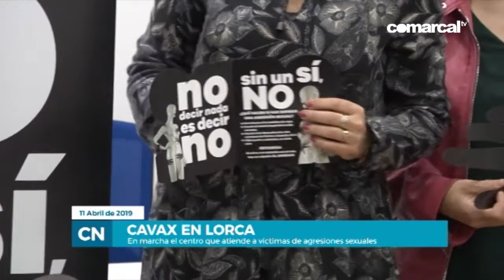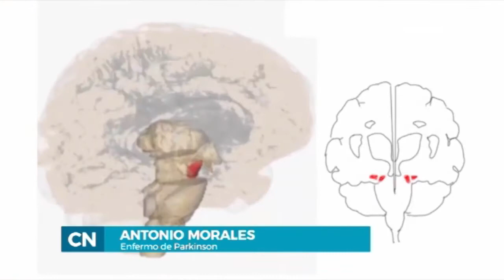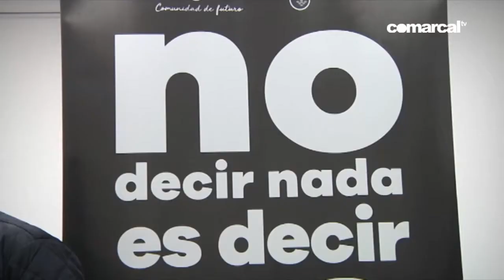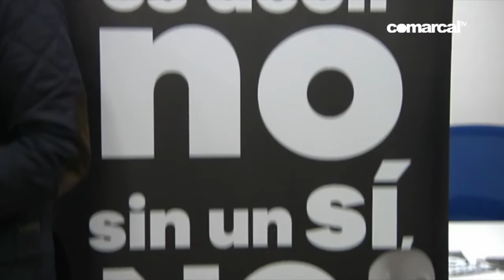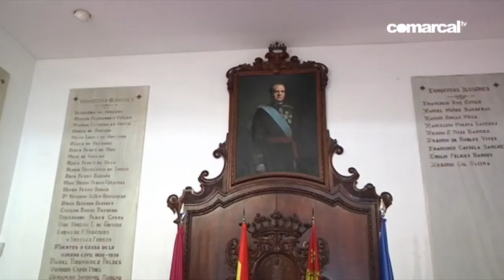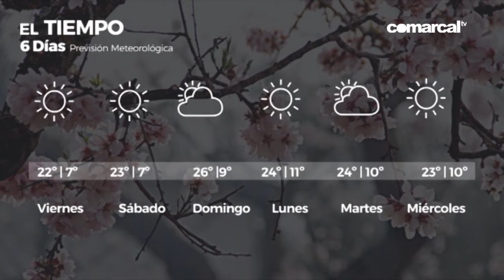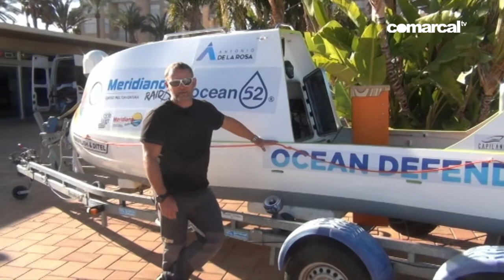COMARCAL NOTICIAS 11 ABRIL 2019